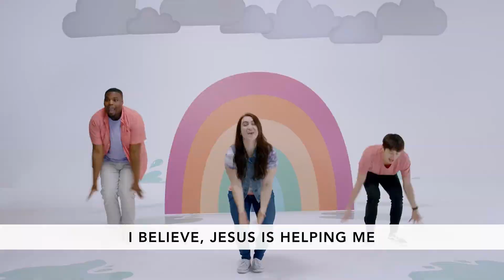When you love like Jesus, you can love everyone!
Jesus said it so simply--go and love others the way I have been loving you all this time.  Jesus calmed the storm when the disciples were afraid.  He washed their feet.  Jesus fed people when they were hungry.  Jesus was the disciples' good friend when no one else was.  When you share with others, help others, and say kind words to each other, you are loving like Jesus.